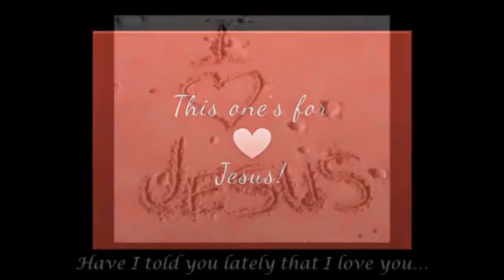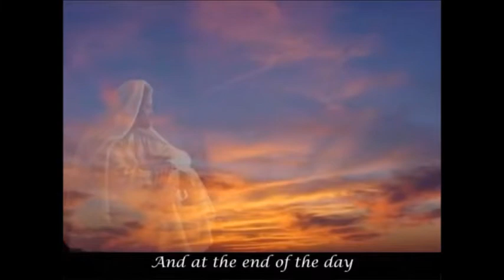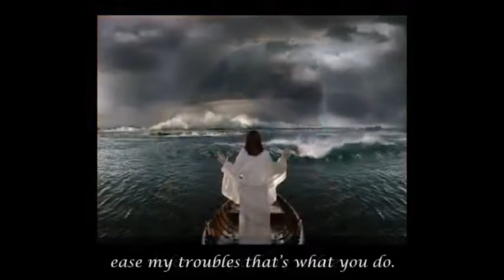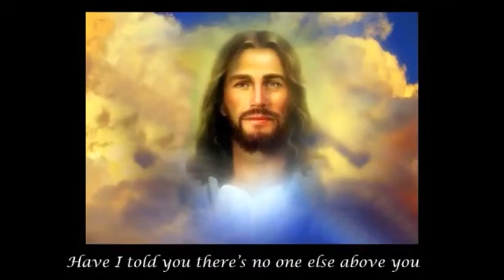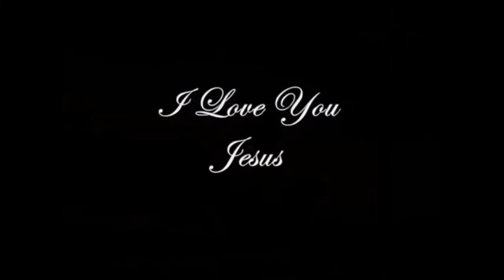Have I told you lately that i love you Cover by ROD STEWART